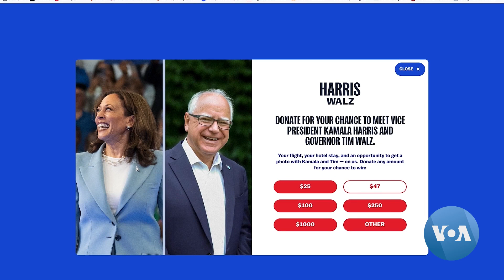যুক্তরাষ্ট্রের প্রেসিডেন্ট নির্বাচনে লিঙ্গভিত্তিক বার্তা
২০১৬-র  নির্বাচনে হিলারি ক্লিনটন “আই এ্যাম উইথ হার” স্লোগান ব্যবহার করেছিলেন, তবে ২০২৪ -এর প্রেসিডেন্ট নির্বাচনের ক্যাম্পেইনে কমালা হ্যারিস এ ধরনের কোনও লিঙ্গভিত্তিক বার্তা দেননি। এ বিষয়ে একটি প্রতিবেদন।